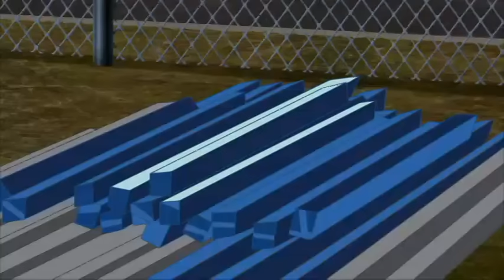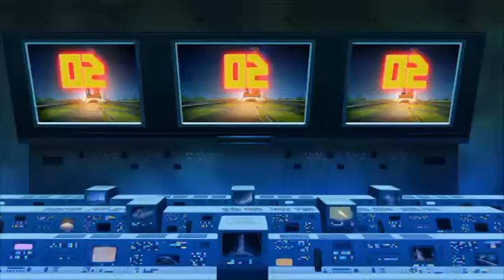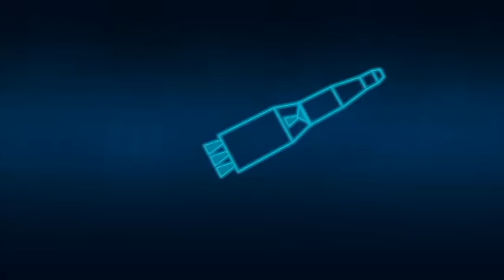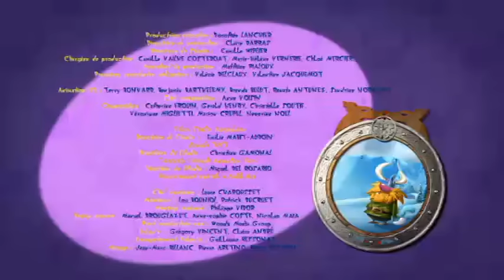Mission Apolloggy ! - Oggy et les Cafards Saison 5 c'est sur Gulli ! #39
Pour cette 5e saison, Oggy réserve à ses fans une expérience visuelle exceptionnelle. De l'ère préhistorique à la mythologie grecque en passant par les années folles et l'an 3000, les téléspectateurs plongeront dans l'Histoire, à la rencontre de personnages légendaires tels que César, Léonard de Vinci, le Cyclope ou encore Napoléon. Une façon d'aider les enfants à se familiariser avec l'Histoire, tout en s'amusant.